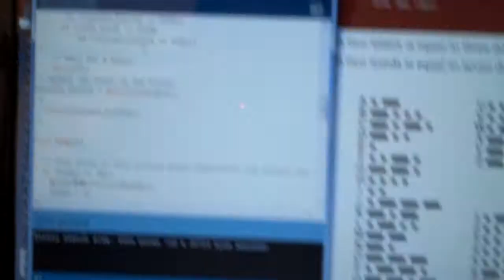Morse Code Fan Control with Arduino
Another simple exercise for my rapid prototyping class. This involves tapping in morse code values and processing them to control a fan.